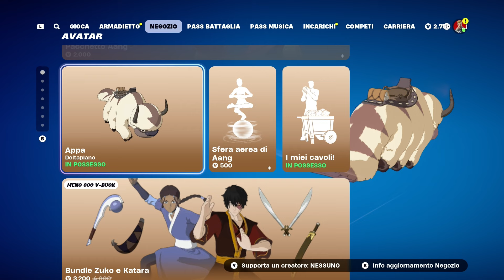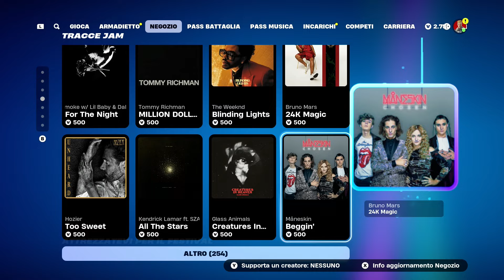SHOP FORTNITE NOVITA' AVATAR RICCHEZZA LINCE ZURI 10 NOVEMBRE 2024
Novità del negozio oggetti di Fortnite di oggi, Avatar, Emote Ricchezza, Lice, Zuri, Rubino Ombra, 10 Novembre 2024.

Fortnite shop di oggi ! Stagione Fortnite Remix